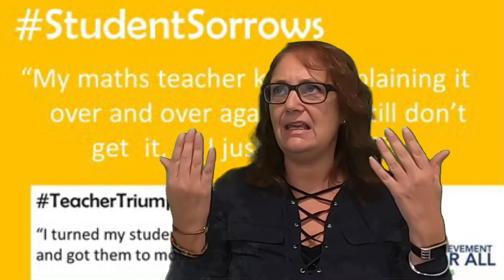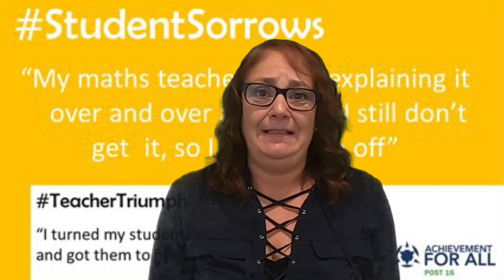Post-16 Maths Misery?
If you didn’t understand maths at school, learning it the SAME way at college isn’t going to be any better. We need to look at alternative techniques! If you teach maths from the point of your own understanding to young people who have consistently NOT understood, you can see where the problem arises.

You can find out more about this and other post 16 programmes at the following link: